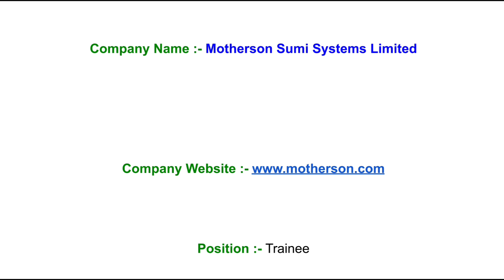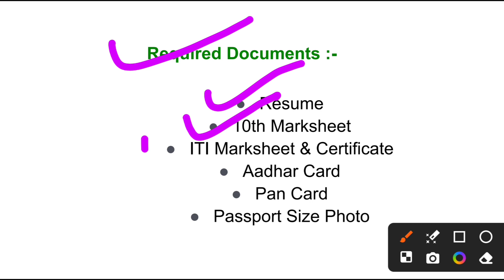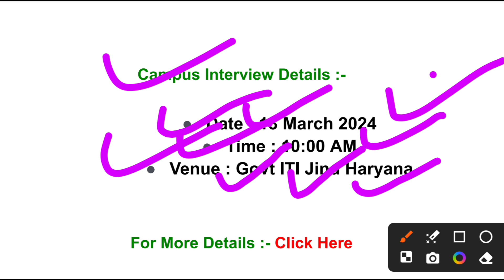Motherson Sumi Campus Placement 2024 | Freshers | Trainee |salary 15000| ITI Pass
Motherson Sumi Campus Placement 2024 | Freshers | Trainee | ITI Pass | March 2024 |

Company Name :- Motherson Sumi Systems Limited

Position :- Trainee

Job Location :- Alwar, Rajasthan

Salary :-

CTC Rs. 14,560
Qualification :-

ITI Pass (All Trades)
Experience :- FreshersRequired Documents :-

Resume
10th Marksheet
ITI Marksheet & Certificate
Aadhar Card
Pan Card

Venue : Govt ITI Jind Haryana